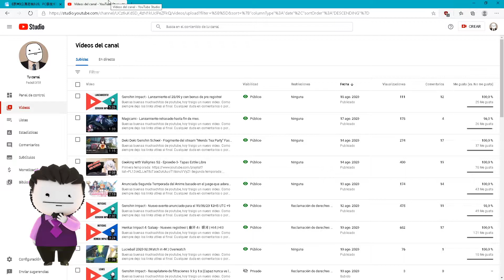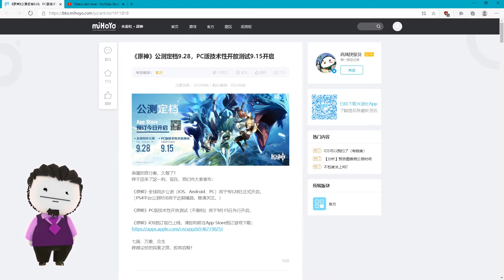Genshin Impact - La OBT china comienza el 15/09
Intro: 00:00
Contenido del título: 00:32

Requerimientos:
Android: Cualquier modelo con un procesador Snapdragon 865/855plus/855/845 o Kirin 990/980.
iOS: Cualquiera de los siguientes modelos: iPhone 8 Plus, iPhone X, iPhone XR, iPhone XS Max, iPhone XS, iPad Pro 3, iPad Pro 11 Inch, iPad Air 3, iPad Mini 5, iPhone 11, iPhone 11 Pro, iPhone 11 Pro Max, iPhone SE (A13, 2ª Generación)
PC (Windows): Intel Core i5/8G RAM/NvidiaGTX950 o superior
Plataforma PlayStation®: tanto PlayStation®4 como PlayStation®4 Pro

Mi Discord ID:
FedeXX58#2473

Idea del personaje de FedeXX58 en cualquiera de sus aspectos:
FedeXX58

Creador del chibi 2D:
Jordan Biglieri